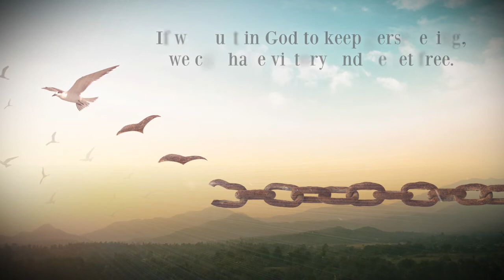Demonic Spirits by Mary E. Agnew